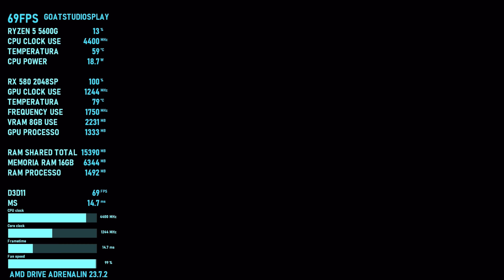BIOMUTANT / RYZEN 5 5600G / RX 580 8GB 2048SP / TESTING IN 1080P ULTRA !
BIOMUTANT® é um RPG fabuloso de Kung Fu pós-apocalíptico, de mundo aberto, com um sistema de combate estilo artes marciais exclusivo, permitindo que você misture ação corpo a corpo, de tiro e habilidades mutantes.

Recursos Principais:
UMA NOVA FORMA DE COMBATE EM 3ª PESSOA
O combate segue estilos de artes marciais, permitindo que você tenha liberdade máxima de movimento e agilidade, misturando armas de longo alcance e corpo a corpo com poderes das suas mutações. Aprenda novas técnicas de Wung Fu conforme você avança no jogo e conhece novos mestres. Você sempre terá estratégias e técnicas de luta diferentes para testar!

EVOLUA SUA JOGABILIDADE
Você pode recodificar sua estrutura genética mudando sua aparência e seu estilo de jogo. Seus atributos são afetados, mas além disso, a exposição a um mundo biocontaminado gera mutações como a Forma de Casco e a Bolha de Muco, e a radioatividade dos abrigos do Velho Mundo alteram sua mente desbloqueando mutações psiônicas como telecinese e levitação.

NOVO NÍVEL DE CRIAÇÃO
Você tem liberdade total na criação de armas. Misture e combine peças para inventar suas próprias armas cortantes ou contundentes, de uma ou duas mãos. Seu arsenal inclui armas como pistolas, rifles e espingardas com modificações como lanças, serras elétricas movidas a bateria ou frascos com imundície biocontaminada. Durante o jogo, você vai encontrar personagens que auxiliam criando ferramentas sensacionais como asas biônicas e um dispositivo de salto, e também modificam o Autômato, seu companheiro de batalha feito de sucata!

EQUIPE-SE PARA A AVENTURA
Você tem liberdade total para equipar o seu personagem. Não apenas ao escolher as armas que criou, mas os tipos de equipamento que quer usar. Equipe uma máscara de gás e um tanque de oxigênio para explorar as Zonas Mortas, roupas resistentes a baixas temperaturas para desbravar regiões congeladas ou armaduras protetoras para enfrentar criaturas biocontaminadas. A escolha é sua.

SOBREVIVA EM UM MUNDO ABERTO VIBRANTE
Você é livre para explorar o mundo e o que há abaixo da superfície, seja a pé ou com um meca, um jet ski, um balão de ar quente ou montarias únicas de cada região. Desbrave florestas moribundas, túneis e abrigos subterrâneos, encontre formas de escalar as cordilheiras ou ir aos confins do arquipélago. Há muitas descobertas a serem feitas, mistérios a serem revelados, criaturas para enfrentar e personagens estranhos para conhecer neste vibrante e colorido mundo.

UMA HISTÓRIA ORIGINAL COM UM FINAL IMPREVISÍVEL
Suas ações desempenham um grande papel no desenrolar da história. O fim se aproxima do Novo Mundo. Uma praga está arruinando a terra e as raízes da Árvore da Vida sangram rumo à morte certa. As tribos estão divididas e precisam de alguém com força o bastante para uni-las ou aniquilá-las...
Um Narrador guia você pelo mundo, contando mais a cada passo da sua jornada, mas são suas ações e escolhas que vão decidir o final da sua história de sobrevivência.

MÍNIMOS:
SO: Windows 7/8.1/10 (64 bit)
Processador: AMD FX-8350 or Intel Core i5-4690K or newer running at 3.5 GHz or higher
Memória: 8 GB de RAM
Placa de vídeo: 4 GB Direct3D 11 capable video card - GeForce GTX 960 or Radeon R9 380
DirectX: Versão 11
Armazenamento: 25 GB de espaço disponível
Placa de som: Integrated or dedicated DirectX 9 compatible soundcard
Outras observações: Keyboard, mouse and an internet connection for Steam.

RECOMENDADOS:
Processador: AMD Ryzen 5 1600 or Intel Core i7-6700K or newer running at 3.2 GHz or higher
Memória: 16 GB de RAM
Placa de vídeo: 6 GB Direct3D 11 capable video card - GeForce GTX 1660Ti or Radeon RX 590
DirectX: Versão 11